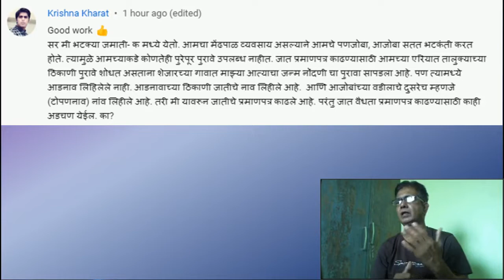भटक्या समाजाचे आहे 1961 पूर्वीचा पुरावा नाही कास्ट व्हेलेडी कशी मिळेल | Caste Validity VJNT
भटक्या समाजाचे आहे 1961 पूर्वीचा पुरावा नाही कास्ट व्हेलेडी कशी मिळेल | Caste Validity VJNT @digitalbano

जुने महसुली पुरावे ऑनलाईन - फेरफार उतारा | Mutation | Ferfar Patrak

1.Application Form + Payment Recept + Original Caste Certificate + All Documents attested
2. Form 15A/CET Application
3. Form 3
4. Form 17